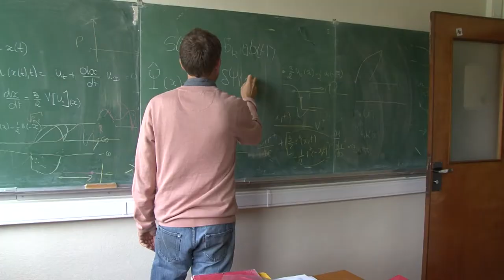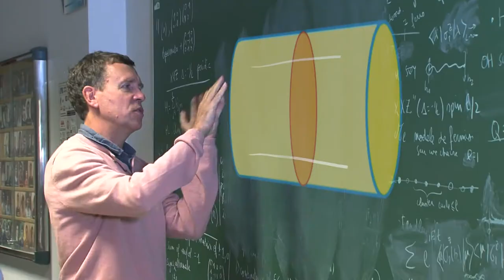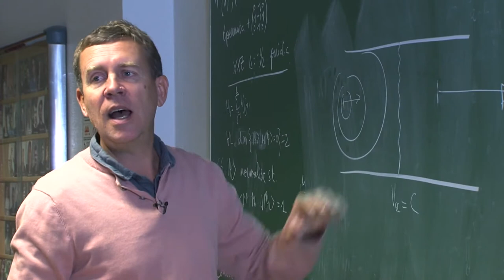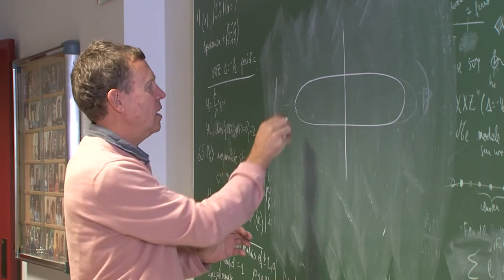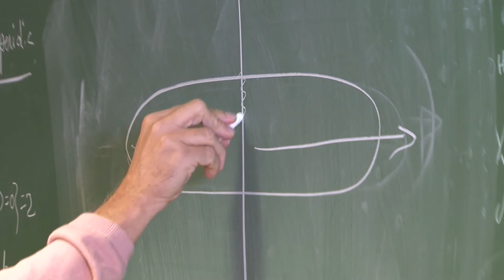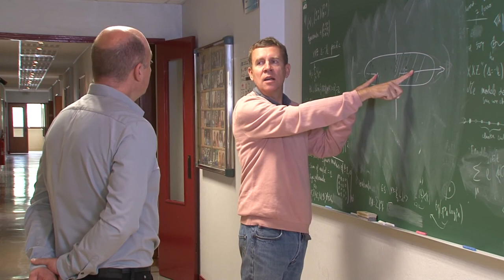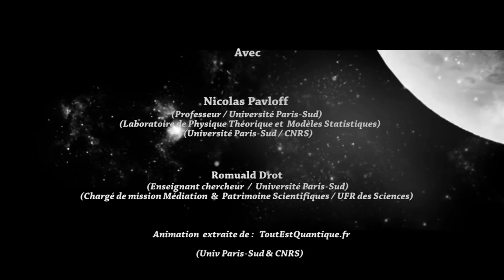Les trous noirs acoustiques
Nicolas Pavloff est enseignant-chercheur à l'Université Paris-Sud, rattaché au Laboratoire de Physique Théorique et Modèles Statistiques (LPTMS). Partons à sa rencontre pour comprendre comment les chercheurs sont capables de recréer des trous noirs au sein même des laboratoires